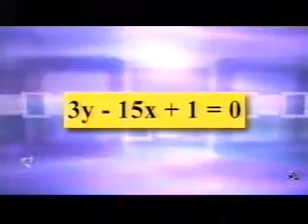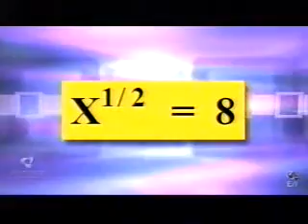Academic Challenge - Wooster, Highland, Maple Heights (4/20/2013) Part 2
Complete episode with commercials. Hosted by Jason Nicholas.